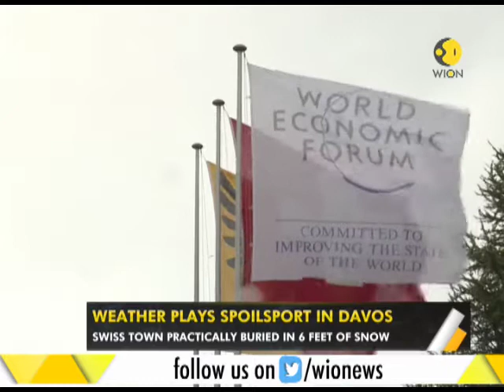WION Gravitas: Weather plays spoilsport in Davos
WION Gravitas: This is a special segment of WION which discusses about weather which plays spoilsport in Davos. Watch this video for more information.